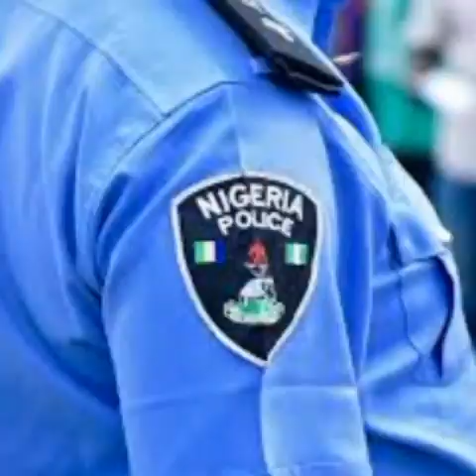WAHOO: LEARN HOW TO BE HUMBLE, GOVERNANCE NOT ABOUT SHOWING HOW POWERFUL YOU ARE -ROCHAS TO UZODINMA